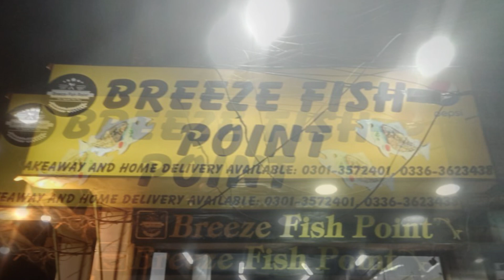Palla Fish. King of Fish in Sindh Grill Fish